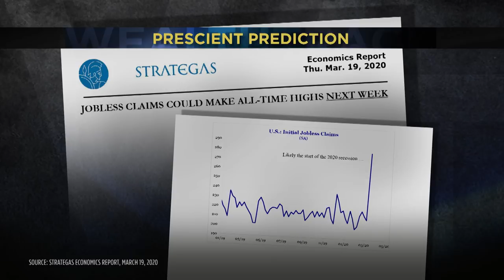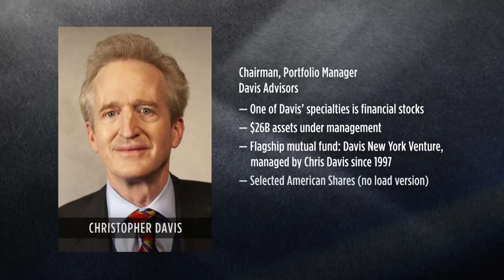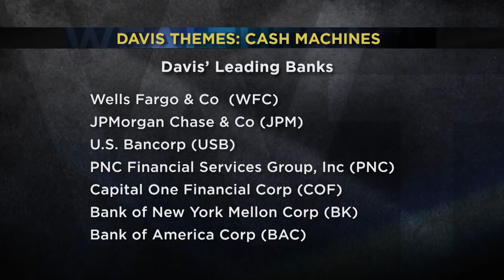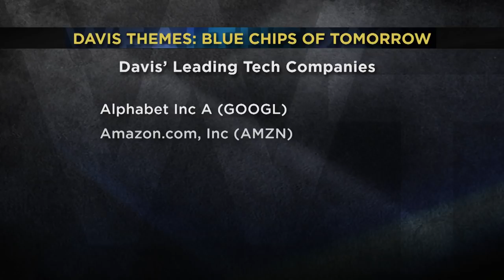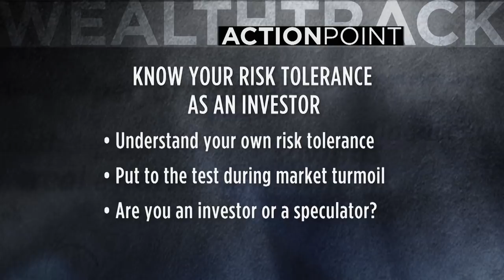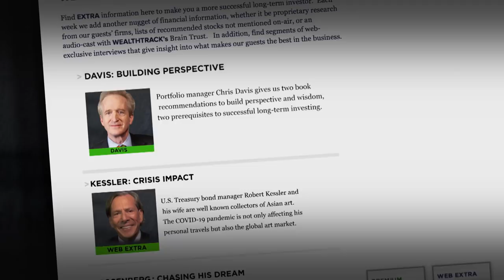Investment Perspective: Managing Through Crisis Conditions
Life can change in a New York minute, and it has. The world is going through a terrible experience right now.  As President Trump has said we are at war with an invisible enemy.  I would add it’s an enemy that can strike anyone, anywhere which makes it so unsettling.

The coronavirus is upending lives and societies.  The steps we are taking to combat it are harsh, isolating, and damaging psychologically, emotionally, and financially. Everyone is affected.  Many Americans are losing their paychecks and jobs for an indeterminate amount of time. Some are in danger of losing their businesses.

The cynic’s definition of a recession is when your neighbor loses her job.  A depression is when you lose your job.  Until we get a handle on the length and scope of COVID-19 we won’t be able to define its impact.

This week’s guest comes from a family of investors who take the long view. He is third generation value investor Christopher Davis, Chairman and Portfolio Manager of Davis Advisors an independent investment management firm. Davis will provide some welcome perspective on how the firm has managed through crisis conditions for more than half a century.

WEALTHTRACK #1639 broadcast on March 27, 2020